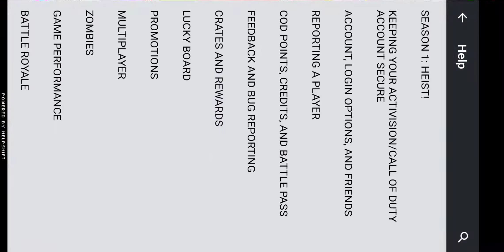CoD Mobile Gameplay [3]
Thy can't be killed. I'm not using cheats btw